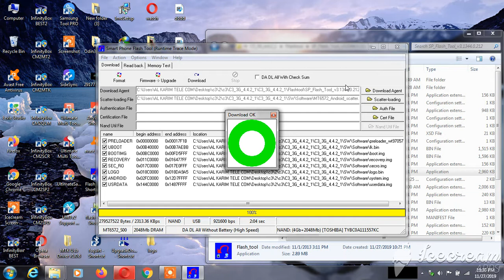walton c3 3g cm2 flash file free